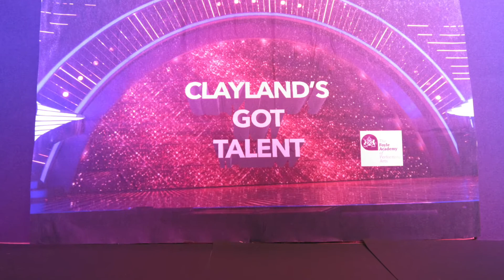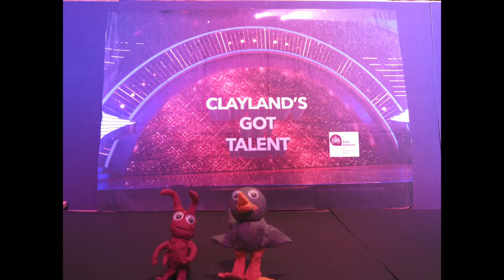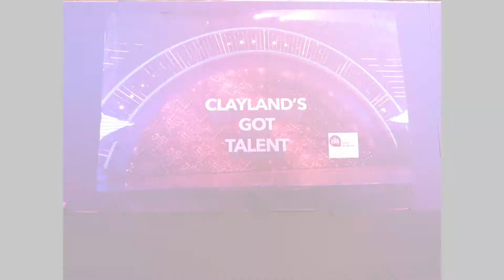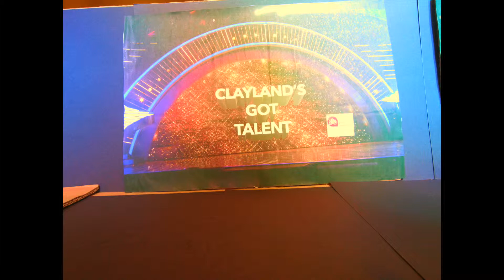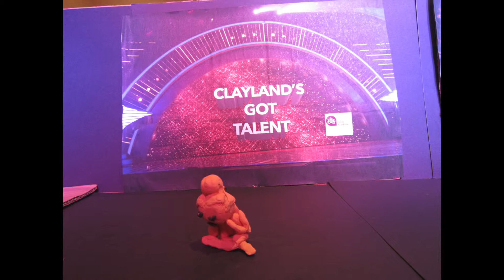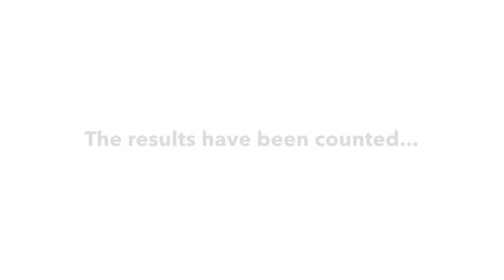Clayland's Got Talent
A stop motion animation project created by students at the Foyle Academy of Performing Arts Summer Course 2014.